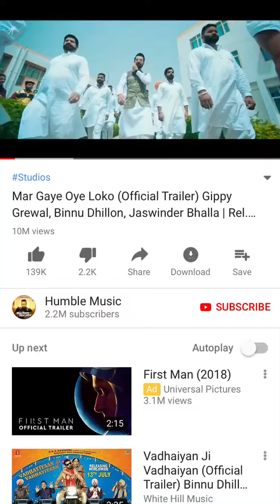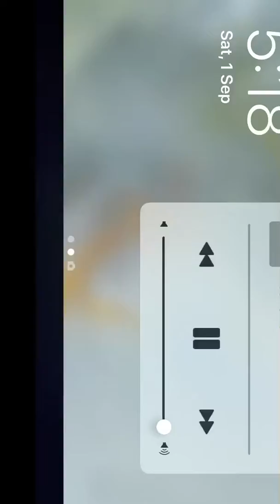Mar Gaye oye loko Punjabi new movie Trailer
Very funny 😆 😆😆😆😆😆😂😂😂😂😂😍😘🤪Mar Gaye oye loko Punjabi new movie Trailer